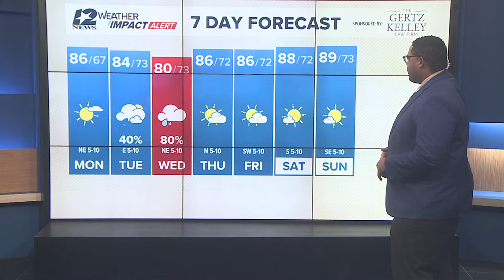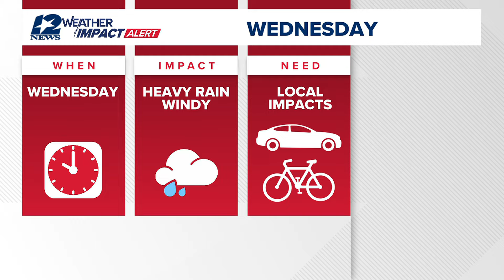Tropical Storm Francine forms in Gulf of Mexico, expected to make landfall in Louisiana as hurricane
Potential Tropical Cyclone Six formed into Tropical Storm Francine just before 10 a.m. Monday off the coast of Mexico.